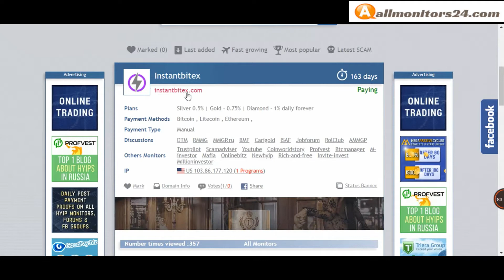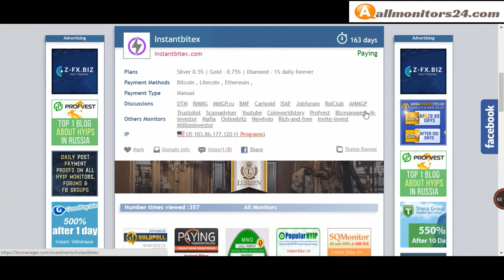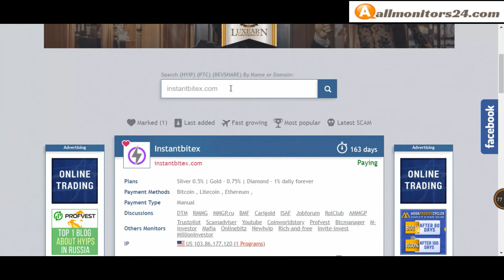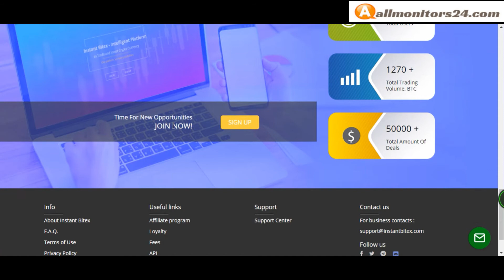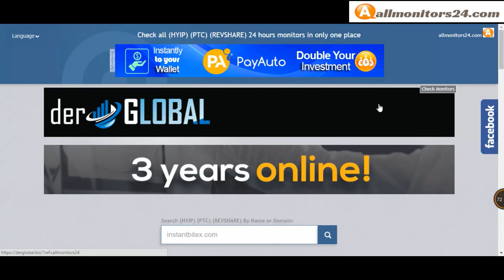Instantbitex.com - Reviews Scam Or Paying ?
Allmonitors24.com help you to find  check website is paying or a scam be safe  more info about - instantbitex.com  - visit this link